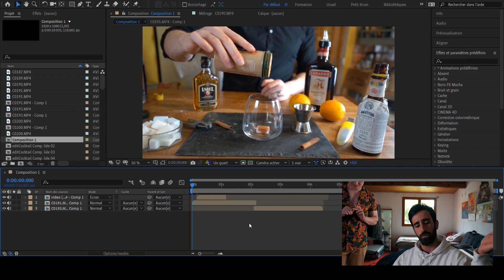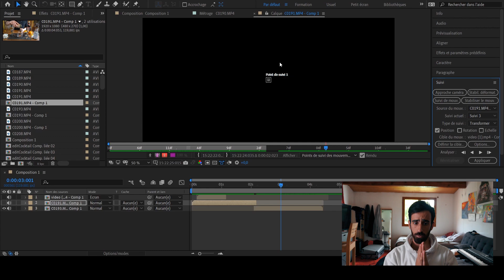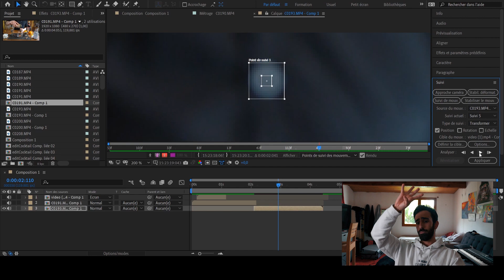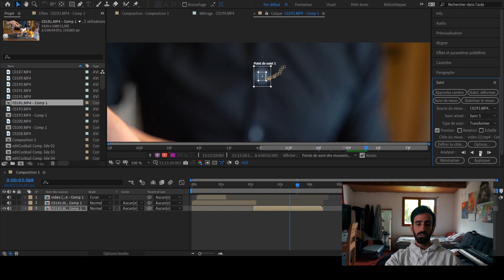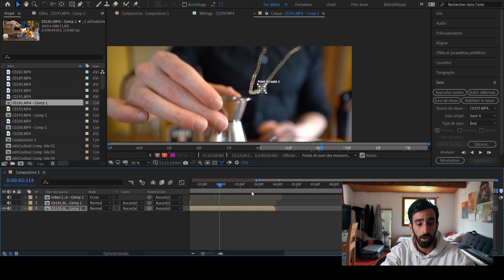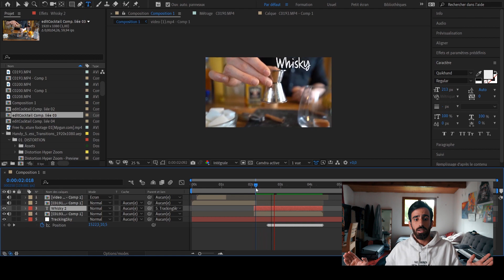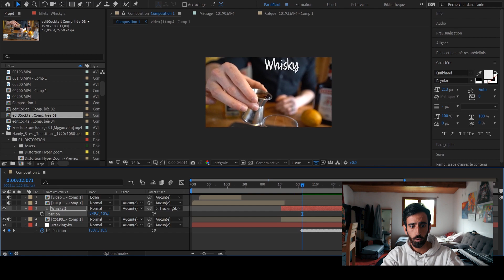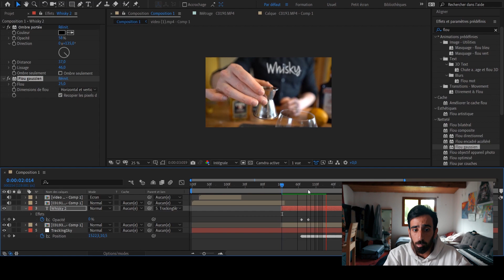FAIRE UN TRACKING SOUS AFTER EFFECTS EN MOINS DE 10 MINUTES !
✨ Mes CAMERAS ✨
➡️ GoPro HERO 10 BLACK
➡️ Insta 360 x3